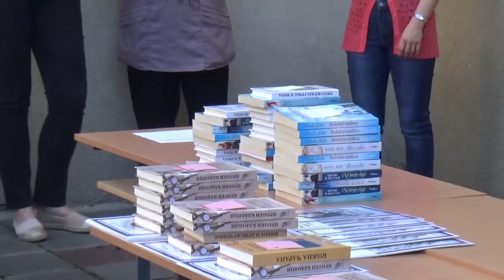Dodela nagrada najboljim učenicima OŠ "Vuk Karadžić" Pirot, 26.06.2020